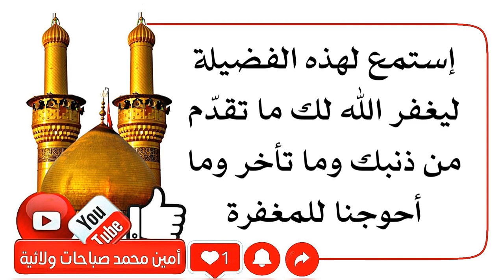حديث إذا سمعته غفر الله لك ما تقدّم من ذنبك وما تأخر إسمعه الآن فما أحوجنا للمغفرة